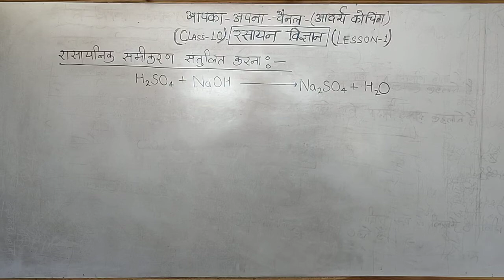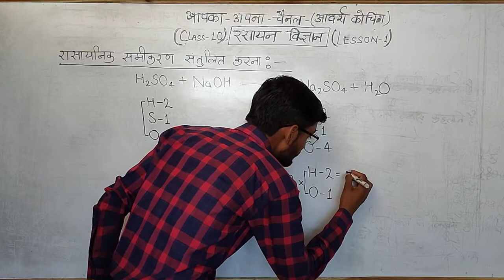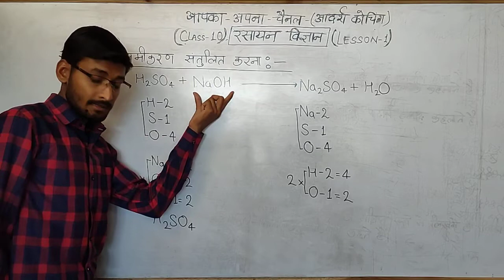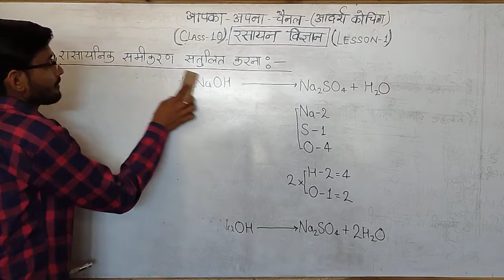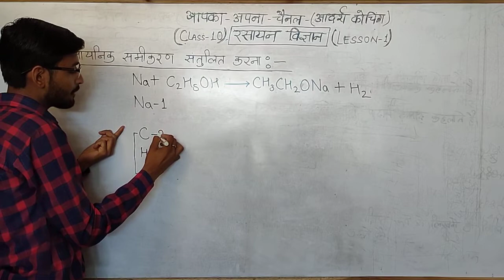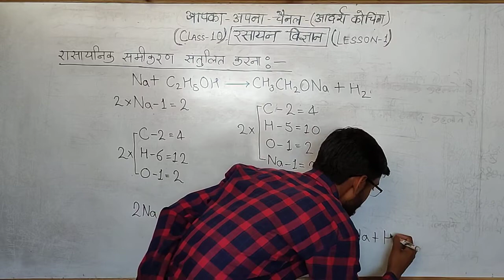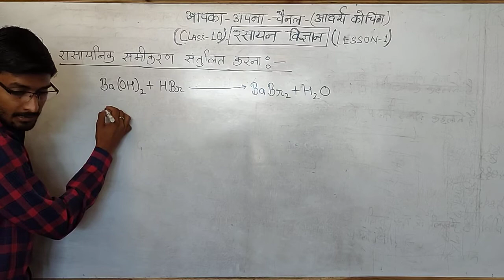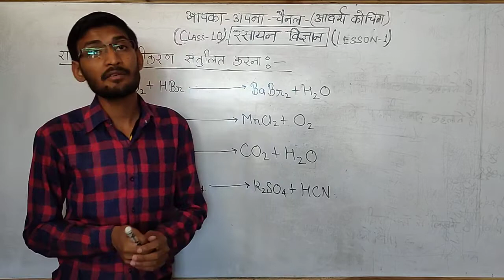कक्षा 10 रसायन विज्ञान chapter 1 रासायनिक अभिक्रियाएं एवं समीकरण part 2